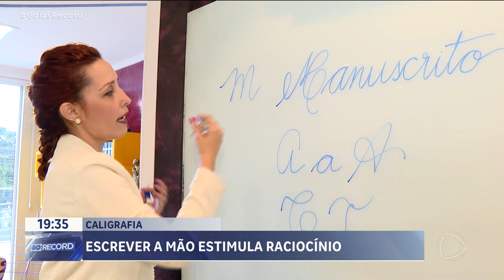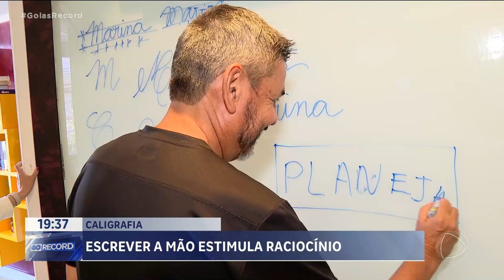CALIGRAFIA: ESCREVER A MÃO ESTIMULA RACIOCÍNIO